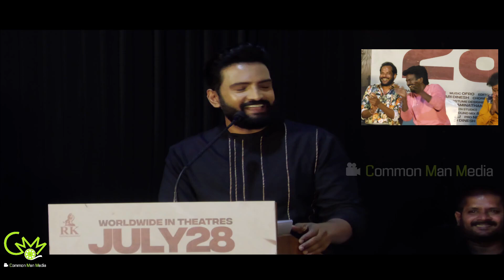🤣பங்கமாய் கலாய்த்த சந்தானம்🤣🤣 Santhanam Ultimate comedy speech | Cool Suresh | DD Returns Press Meet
DD Returns Press Meet | Santhanam | Surbhi | S.Prem Anand | ofRo | RK Entertainment

"DD Returns", Starring Santhanam, Surabhi in the lead role. Directed by S. Prem Anand and Produced by C. Ramesh Kumar

Movie Credits:

Cast : Santhanam, Surabhi, Redin Kingsley, Maran, Pradeep Rawat, Masoom Shankar, Fesi Vijayan,
Motta Rajendran, Munishkanth, Dheena, Bipin, Thanga Durai, , Deepa, Saidai Sethu, Manasi
Directed by : S. Prem Anand
Production : RK Entertainment
Produced by : C. Ramesh Kumar
DOP  : Dipak Kumar Padhy
Editor : N. B. Srikanth
Trailer Editor : Barath Vikraman
Art : A.R Mohan
Stunt : Hari Dinesh
Choreography : Sandy
VFX : R. Harihara Suthan (Lorven Studios)
Sound Mix : RajaKrishan
Sound Design : Sync cinema
Publicity Design : Dinesh Ashok
Executive Producers : P. Kishore Kumar, S. Bharath
PRO : Nikkil Murukan
Costume Designer : Jasmine Joseph
Still: Raj